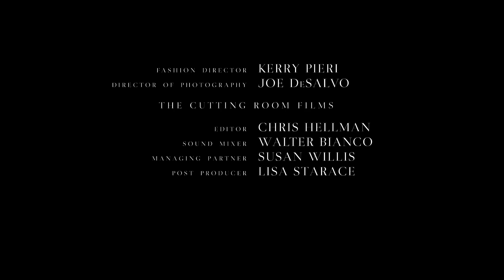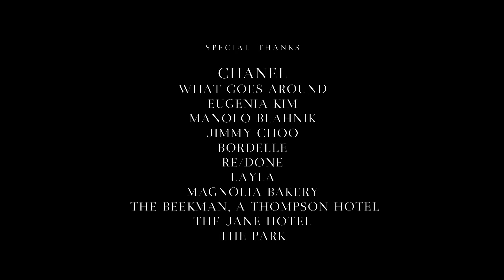For the Love of a Chanel Bag | A Short Film | Harper's BAZAAR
What happens when love is unrequited, misdirected or misinterpreted? Chanel—is it more beautiful than even young love? Watch Annabelle Dexter Jones and Keilani Asmus in a short film that ponders some of life's most enduring questions like where do loyalties truly lie and how much will a girl put up with for one exceptional Chanel tote?